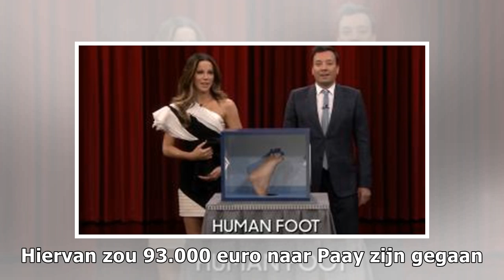Schuldeisers leggen beslag op te koop aangeboden woning Patricia Paay